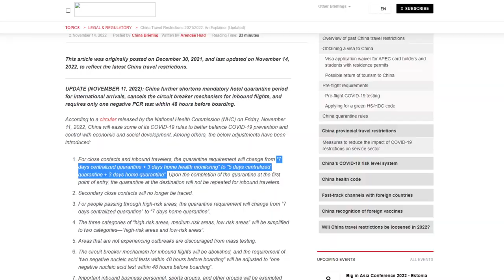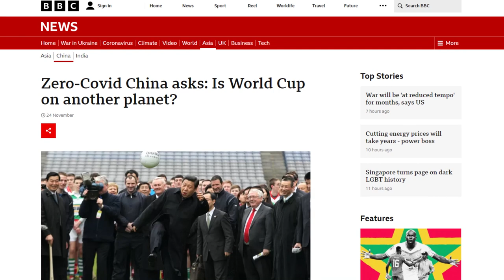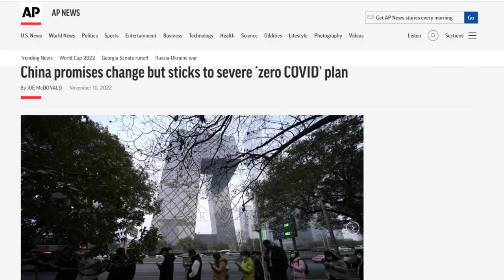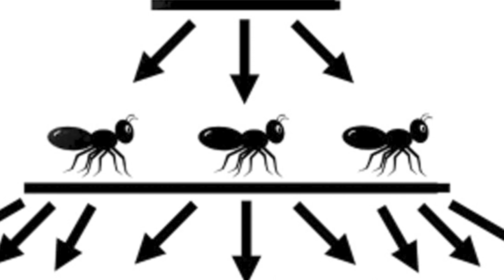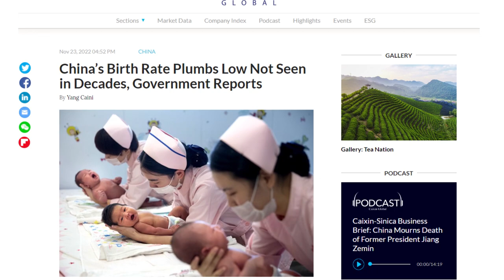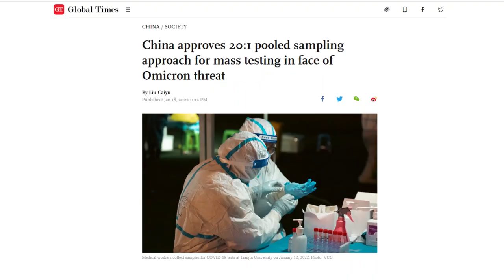Thank You China, But This Is The End: Why We Left China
Thank you China. Its been a wild 2 years of travel, food, paperwork, authorities, swab tests and lockdowns. But we have finally decided to leave and explore other countries and cities.

This is not one of those clickbaity videos where people hop onto the 'I am leaving China' trend. Both Queenie and I are sad to be leaving, but we really miss home, and traveling without having to go through strenuous procedures that can change anytime.

For future episodes, we will be posting contents of Thailand, Singapore and Australia!

A simple click from you but it really helps me with the channel.

My Vlogging Equipment:
Main Camera Sony A7iii
Sony 28-70mm F3.5-5.6 FE
Tamron 17-28mm
Rode VideoMicro Compact On-Camera Microphone
Joby GorillaPod 3K Pro Kit
SanDisk Extreme Pro SD Card
SanDisk Extreme Pro Portable SSD
Neewer Camera Bag